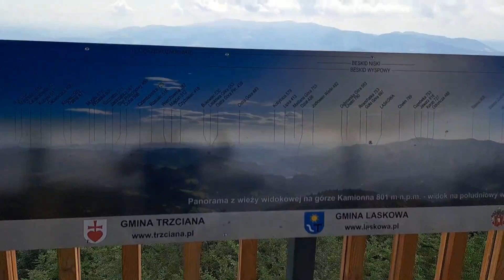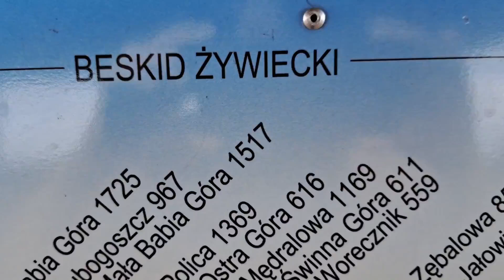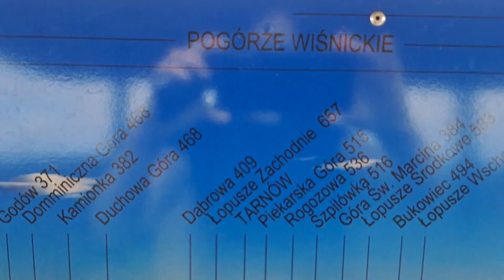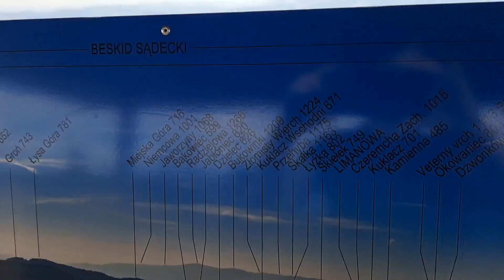Widoki z wieży na Kamionnej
Góra Kamionna leży na styku czterech gmin – Limanowej, Laskowej, Żegociny i Trzciany. Wszystkie wraz z Województwem Małopolskim przyczyniły się do powstania tu wieży. Oficjalne jej otwarcie odbyło się w styczniu 2024 roku. Okazała się strzałem w dziesiątkę, bo ruch turystyczny wzmógł się tu dziesięciokrotnie. Nic w tym dziwnego, bo widać z niej kawał świata – Tatry, Gorce, Beskidy, całe Pogórze, oczywiście Kraków, ale co istotniejsze – z Wawelu widać też pasmo Kamionnej. Może dlatego przyjeżdża tu wielu krakusów.
Masyw Kamionnej jest pierwszym od północy w Beskidzie Wyspowym, sięga swą wysokością 802 m n.p.m. Wieża podnosi go nad wierzchołki drzew o kolejne 29 m. Dotrzeć tu można z kilku stron.
Beata Malec-Suwara